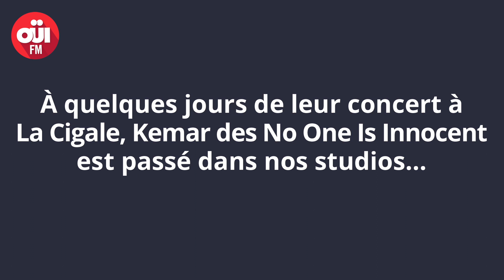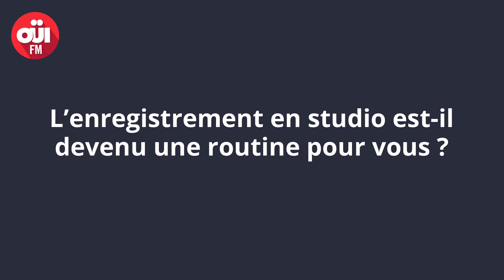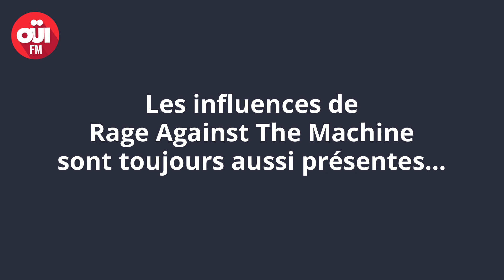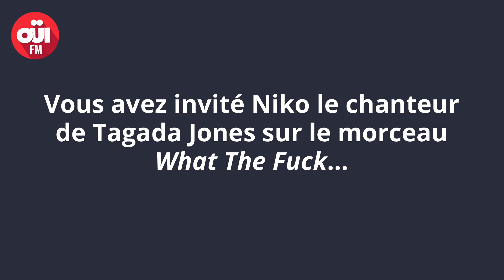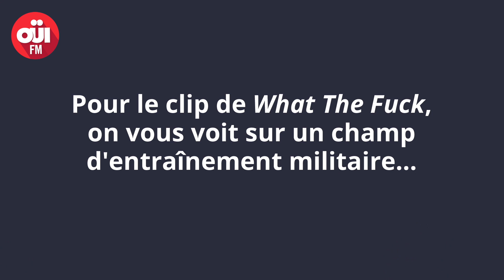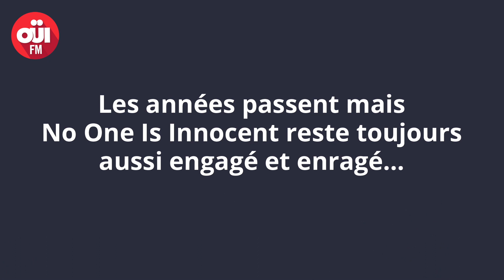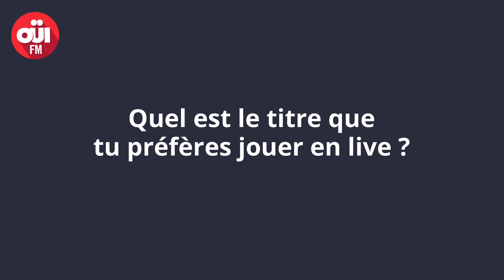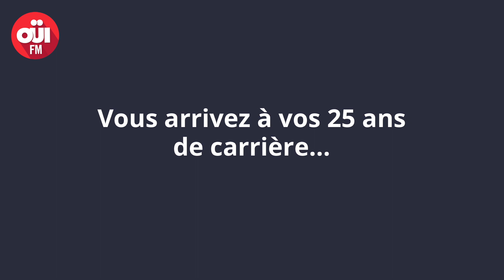No One Is Innocent en interview au micro de OUI FM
À quelques jours de leur concert à La Cigale le 21 novembre 2018, Aurélie a rencontré Kemar de No One Is Innocent !

Le chanteur et leader du groupe y a parlé en profondeur de Frankenstein, qui inclut notamment une collaboration avec Niko, chanteur de Tagada Jones. Kemar s’est d’ailleurs étendu sur la relation amicale entre les deux groupes. Il a également parlé de ses expériences live, notamment son premier concert de Rage Against The Machine.